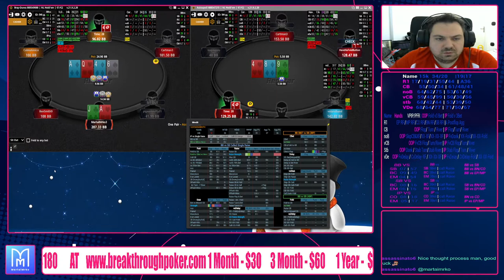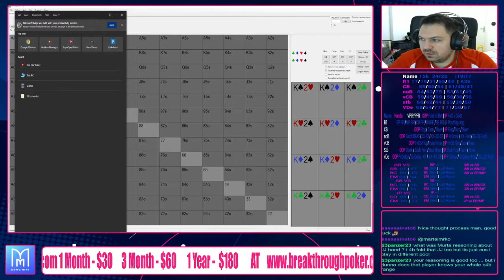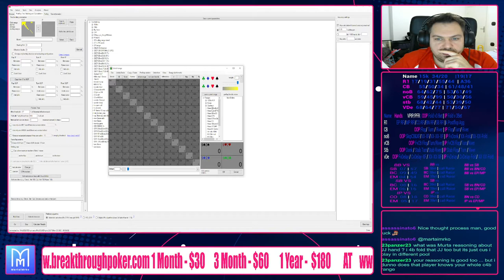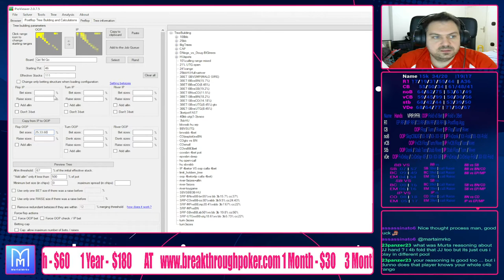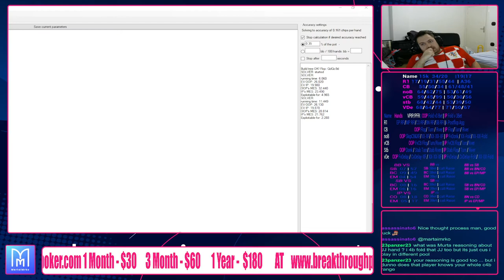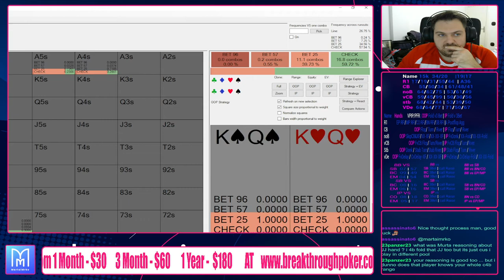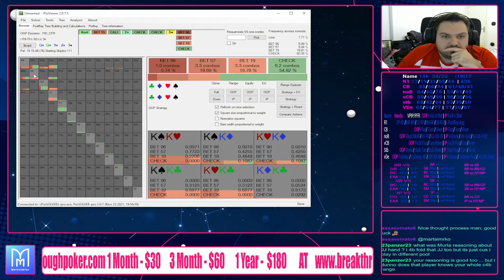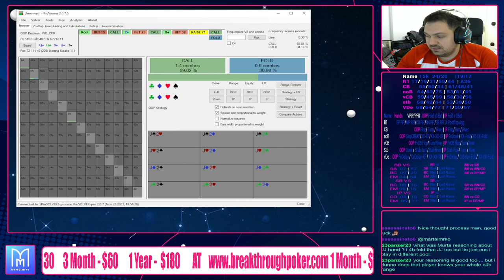DAY 3, IPOKER MIDSTAKES with BREAKTHROUGH for Hand2Note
Playing 2 tables on IPOKER MIDSTAKES, and going into details in every hand, showing my thought process and strategy with BREAKTHROUGH FOR HAND2NOTE